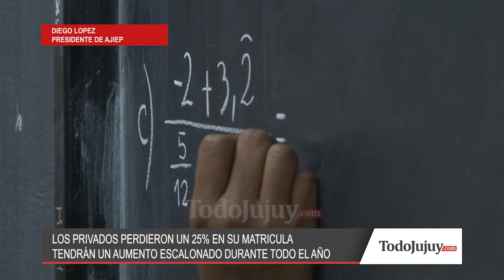Situación de los colegios privados de Jujuy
Mirá lo que dijeron desde la Asociación que los nuclea